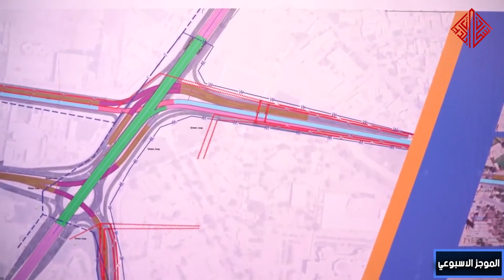الموجز الاسبوعي لأهم اخبار وزارة الاعمار والاسكان والبلديات والاشغال العامة (12 آب 2023)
🔘 اطلاق مشروعي ساحة النسور والرستمية، و زيارة وزير الاعمار الى محافظة نينوى تجدوها ضمن الموجز.